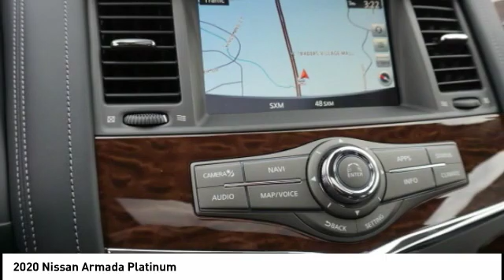2020 Nissan Armada Kingsport TN N5247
2020 Nissan Armada Platinum

2733 East Stone Dr.

Gun Metallic 2020 Nissan Armada Platinum 4WD 7-Speed Automatic 5.6L V8 4WD.